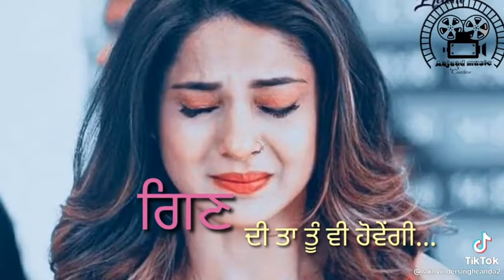New Punjabi status Sucha yaar 🇦🇪🇦🇪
New Punjabi status Gallery Sucha yaar